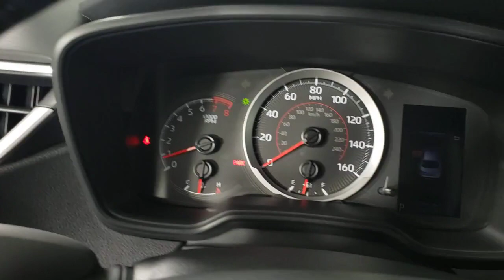2022 Toyota Corolla Jacksonville, Daytona Beach, Orlando, St. Augustine, Near Me FL 230941A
Classic Silver Metallic Used 2022 Toyota Corolla SE Nightshade available in Jacksonville, Florida at Bozard Ford Lincoln. Servicing the Daytona Beach, Orlando, St. Augustine, Near Me, FL area.